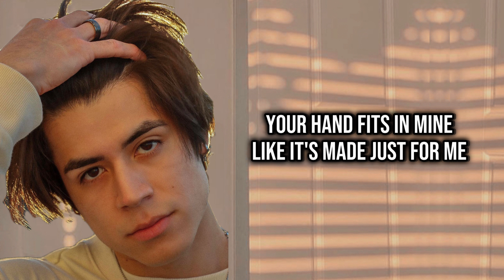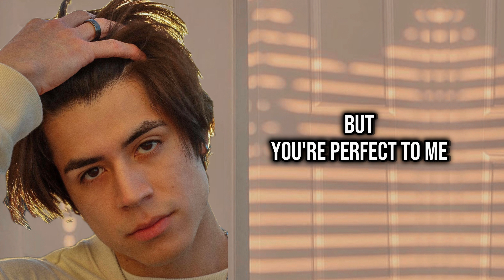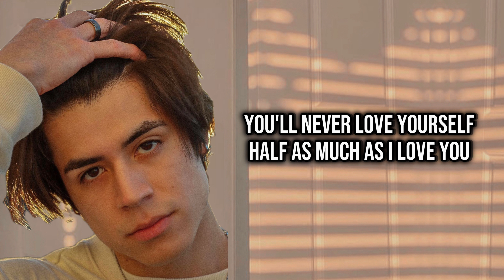One Direction - Little Things - Cover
Throwback! Randomly wanted to cover this song.